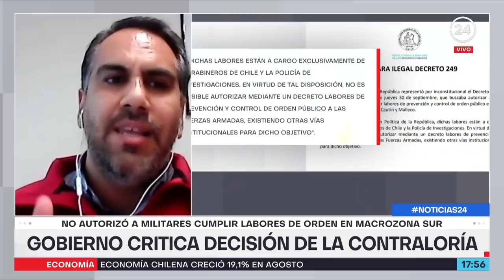Coordinador nacional Macrozona Sur: "Acá el problema que está presente es el terrorismo" | 24 Horas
La Contraloría declaró ilegal el decreto con el cual el Gobierno buscaba autorizar a las Fuerzas Armadas a cumplir labores de orden público en la macro zona sur del país, tras el fin del estado de excepción. Decisión que fue criticada por el Gobierno. Para profundizar en el tema nos acompañó en Canal 24 Horas, Pablo Urquízar, coordinador nacional de la Macrozona Sur.